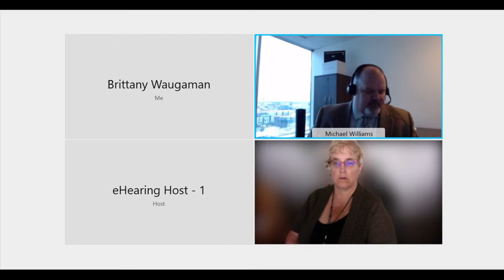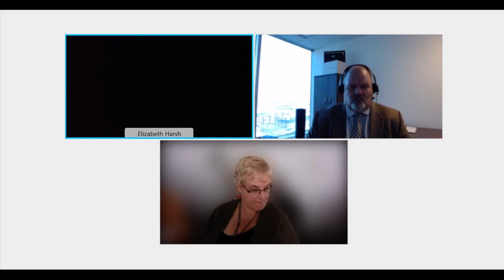Case No. 21-902-GE-BRO Workshop - Virtual Afternoon Session